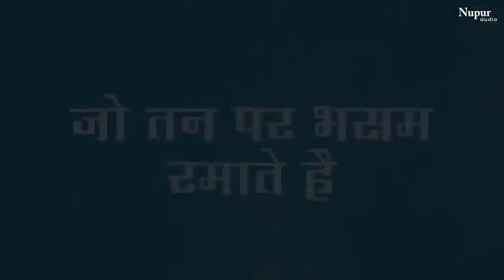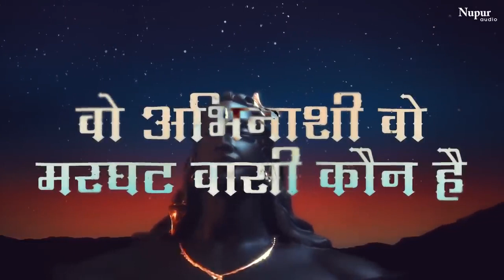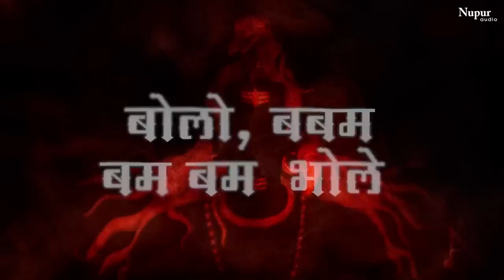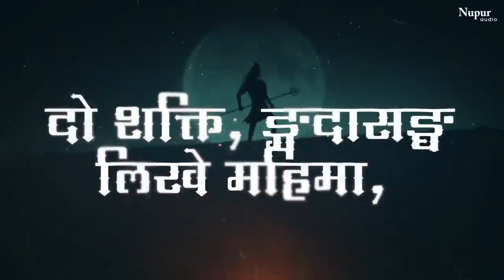Devon ke Dev Mahadev .Shivratri specila ! Divya Kumar | New Bhola Baba song 2023 | New Shiv Song